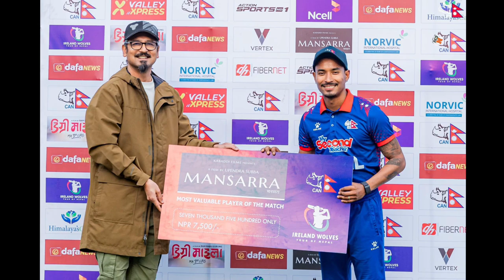आयरल्यान्ड विरुद्ध नेपालको लगातर दोस्रो जित | ब्याटिङ,बलिङ्गमा कुशल मल्लको शानदार प्रर्दशन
Kushal malla

Kushal malla bating

Credit Photo ( Cricket Association Of Nepal )

Nepal cricket

Today Nepali cricket news

Sports

Sports news

Cricket lovers

Nepal A vs Ireland A match

Nepal vs Ireland highlights match

Can

Nepali cricket

Nepal news

Daily cricket

News cricket

Ireland vs nepal